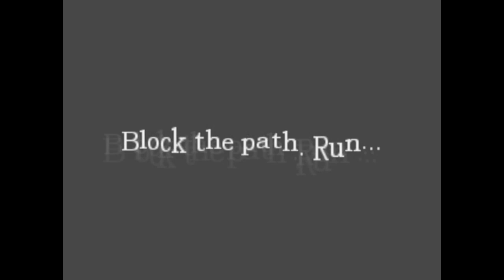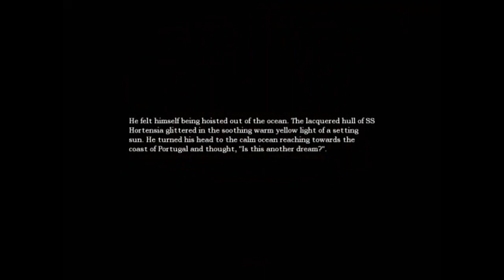Let's Play Amnesia | Part 10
So I'm playing amnesia with my cousin. :D Enjoi!

Experience Walkthrough call of duty mw mw2 modern warfare mw3 waw Gametrailers posted a Xbox 360 Dashboard Walkthrough Hacking GamerTag Suspened PayPal Free Xbox Live Generator HALO 3 General Instantly Easy 50 boosting Service free money Recon Armor PS3 Microsoft ELITE Master Chief machinima THE NEW XBOX DASHBOARD COMING END OF SEPTEMBER. DEMO BY MAJOR NELSON. Call Xbox LIVE sims 2 Dash Board came early beta version cheatsboring program software demo major nelson blog free xbox live codes everydat prizerebel rewards1 hack generated generate online google virus unblock WII E3 2008 New Xbox 360 Dashboard Walkthrough Gametrailers posted penguin a Xbox 360 points coins change Dashboard armor halo 3 skulls Walkthrough Extra Tags] IGNORE [Extra Tags] E3 2008 New Xbox 360 Dashboard Hacking Club GamerTag Suspened PayPal reconFree Xbox Live Generator HALO 3 General mrwaterfalls Instantly Easy 50 boosting Service GWA Gator360 Supposed cp 1 Wwe Adam free money Recon Armor Master Chief PS3 Microsoft ELITE Master Chief machinima As Xbox 360® readies What is machinima for the next wave of audience gamertag change expansion, Microsoft today announced usa a new Xbox free habbo credits experience that will canada reinvent home entertainment from the inside out, changing the way we play games, watch movies and TV shows, and even become contestants in game shows. It all begins this fall with a bold new look and feel that is fun, social, and simple to use. FLYING GHOST Sign in with your Google Account! This is an E3 preview of the new Xbox 360 dashboard ... MONEY FREE AWESOMEThis is an E3 preview of the new Xbox 360 dashboard soon to be released. xbox 360 new dashboard gears marcus dom halo e3 electronic enterntainment expo dashboards fall update 2008, including new avatars, 1vs100, and Netflix support. New Xbox 360 Dashboard Fall Update 2008 walks you through some of the new features xbox dashboards fall update including avatars 1vs10 Demo game installation process for the New Xbox Expe... SUBSCRIBER HACK WEBDemo game installation process for the New Xbox Experience dashboard Want to Subscribe? ALOT OF VIEWSSign in to YouTube now! RING OF DEATH Sign in with your Google Account! New dashboard interface for the Fall. This update wi... PS3 VS XBOX 360New dashboard interface for the Fall. This update will create an all new Xbox Live experience, as well as add Netflix to all Xbox Live Gold Subscribers for free on their Xbox 360 Marketplace. New avatars for all Xbox Live users, and more! xbox 360 microsoft dashboard avatars new experience e3 2008 bringing it home gears of war fall update halo resident evil This is the all new XBOX 360 Dashboard look. It gives you the ability to create an avatar which is like the Nintendo Wii XBOX 360 Experience Dashboard Live Halo * Play from hard drive. Copy your games from the game disc and play directly from the hard drive. Not only will the drive not spin, but load times are quicker, as well. Of course, you will still need the disc in the tray to prove you own the game. * Access Xbox LIVE Marketplace on the Web. Browse and purchase Marketplace content whenever you want from Xbox.com and it downloads automatically to your console. Purchase that new map, television episode, the latest Xbox LIVE Arcade game or set up a movie to watch when you computerget home from work. download movies watch movies online no credit card * Dashboard built into the buyingnew Xbox Guide. For everyone who loves rent the how to free ms points xbox live subscription you tube partner prize rebel cheat engine fire fox i soulja boy bird walk mrfirefalls mrwaterfalls i can get you recon image fake not real do not post illegal banned suspension hacking youtube accounts hotmail yahoo google mail send sent recieved customer service boosting prank Major Nelson shows us how to customize Avatars. Avatars are coming this fall in the Xbox 360 dashboard update The New Xbox 360 Experience, including avatars and new games available for download on the Xbox Live marketplace. This video was shown at the E3 Press Conference penguin July 14, 2008. The new experience will be available Fall 2008. : New Xbox Experience (NXE)New Xbox Experience Game Installation What happens Process .call $100 msn password demo game Xbox 360 - Avatars in New Xbox Experience Gamer Pics Theme Blayzeboy Vital Overkill MrWaterFall Digital Ph33r how to get recon armor iPod touch prizerebel hadk generator habbbo coins